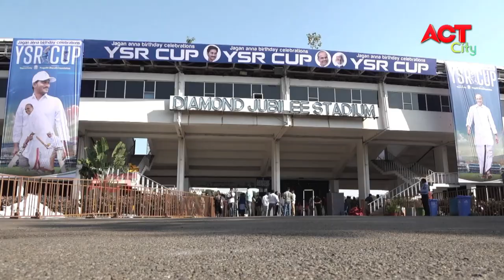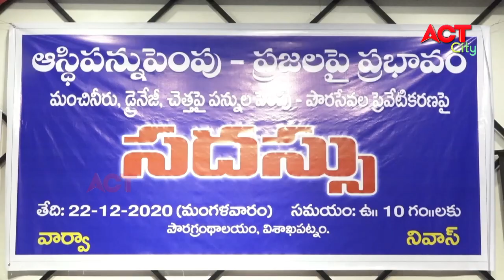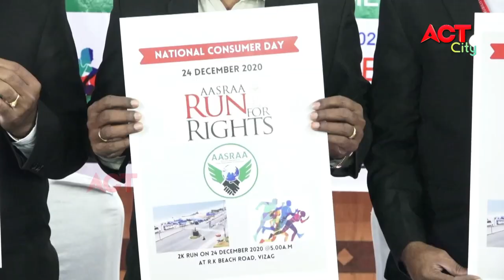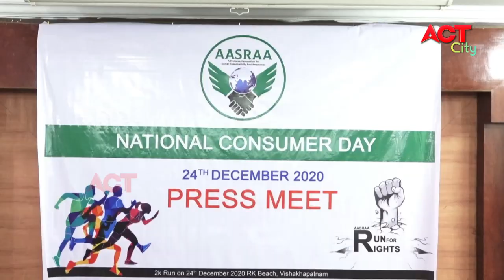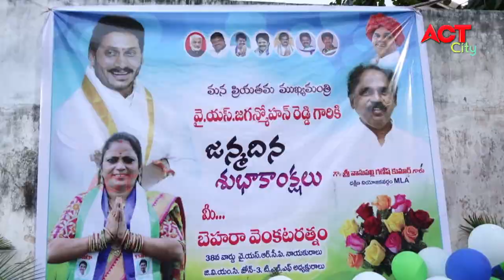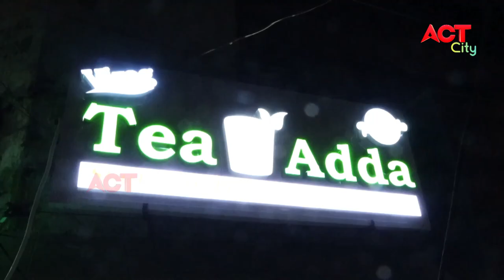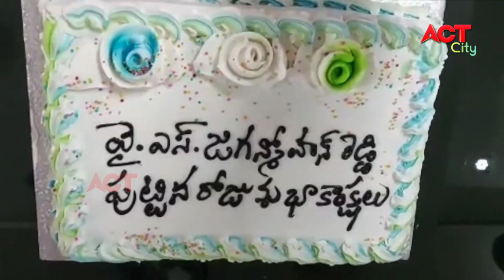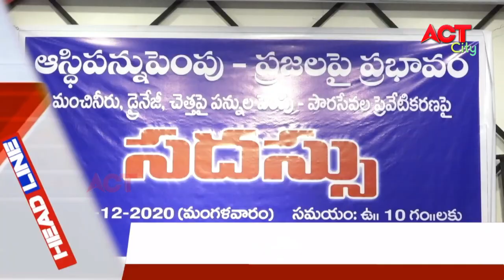MORNING ACT CITY VIZAG NEWS 22-12-2020